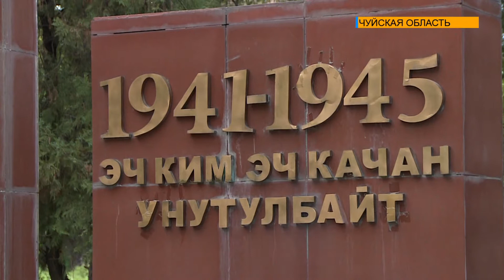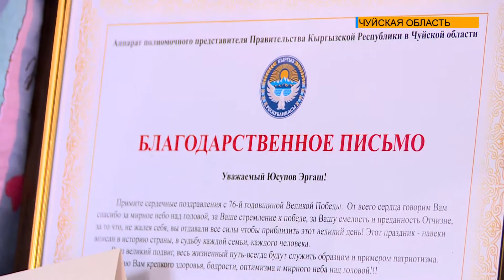В преддверии 9-мая, дня победы, в Аламединском районе прошлопоминальное мероприятие